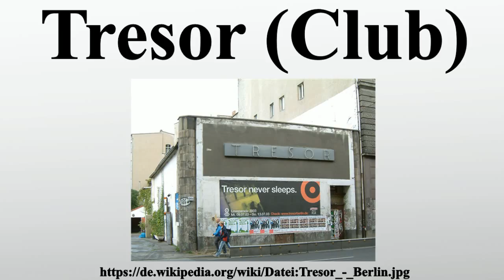Tresor (Club)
Vielen Dank für Ihre Unterstützung:

Der Tresor in Berlin zählt zu den bekanntesten Techno-Clubs der Welt.Seit der Eröffnung im Jahr 1991, zunächst in der Leipziger Straße 126–128 in Berlin, von 2007 an im ehemaligen Heizkraftwerk Berlin-Mitte, haben im Tresor zahlreiche DJs aufgelegt und zum Teil ihre Karriere hier begonnen.Mit den Veranstaltungen und dem hauseigenen Plattenlabel Tresor Records hatte der Club Einfluss auf die Entwicklung der Techno-Szene in Deutschland und Europa.

Bild-Copyright-Informationen
Urheber Info: Die Autorenschaft wurde nicht in einer maschinell lesbaren Form angegeben. Es wird MichaelBrossmann als Autor angenommen (basierend auf den Rechteinhaber-Angaben).